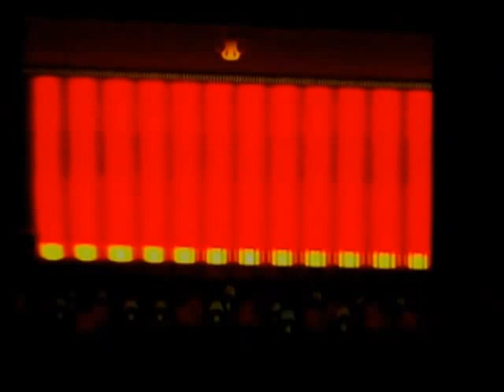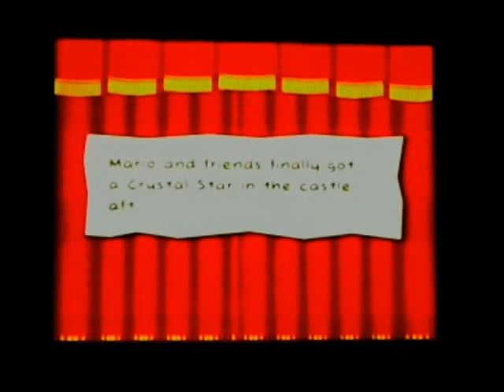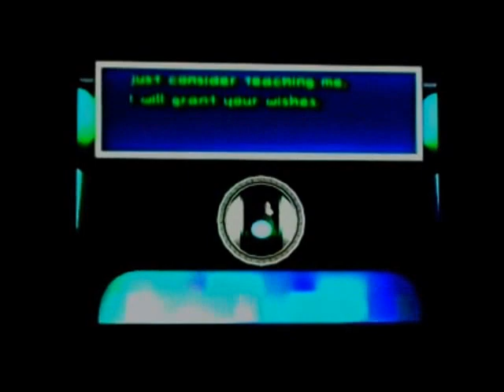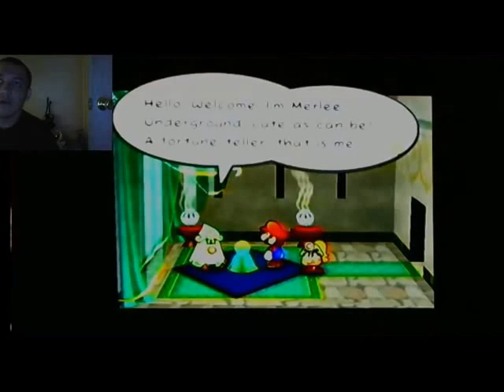Paper Mario The Thousand Year Door #3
This episode is only one to try experiment on to see if try to use without OBS, as well for corrupted records.